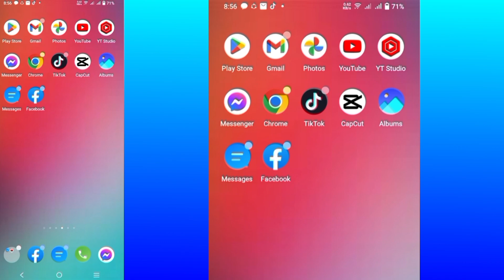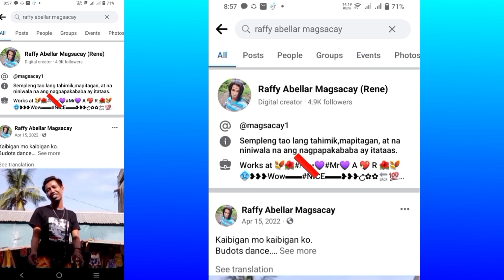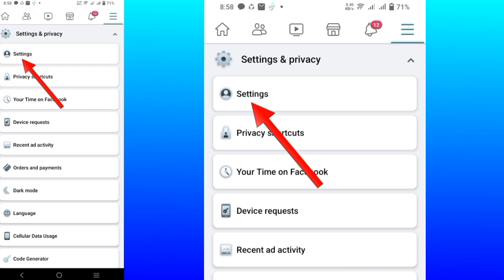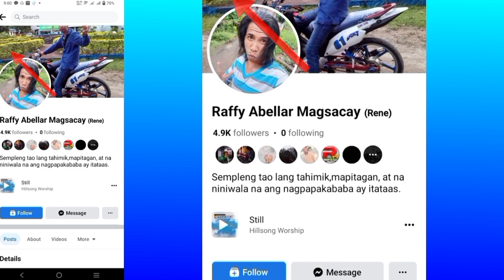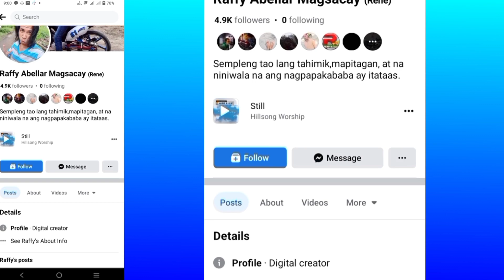Paano Maglagay Ng Follow Button Sa Facebook Reels | Boy Kolokoy TV